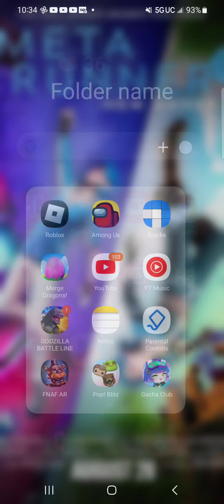Playing in the Winter Wonderland (Five Nights at Freddy's Special Delivery)